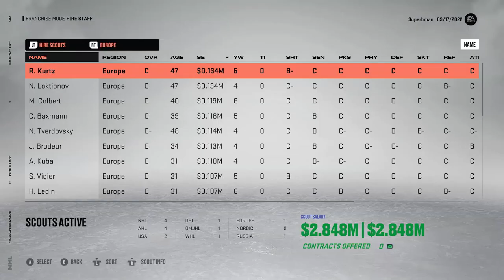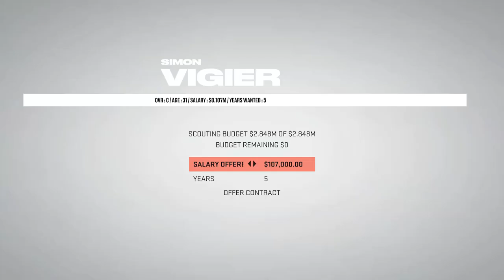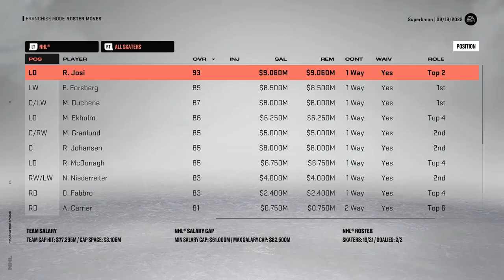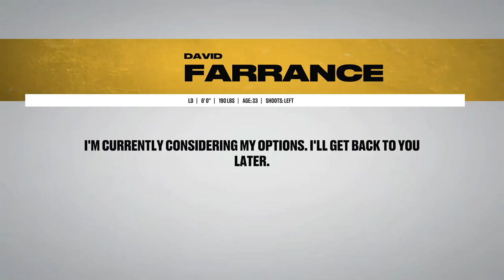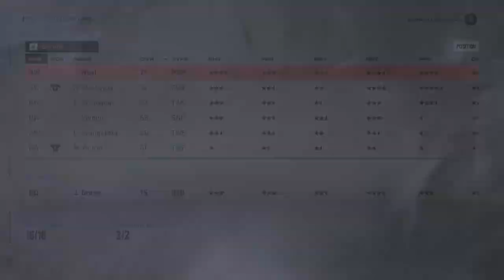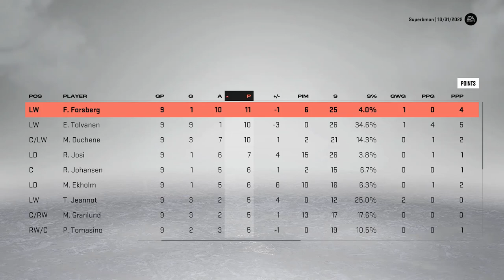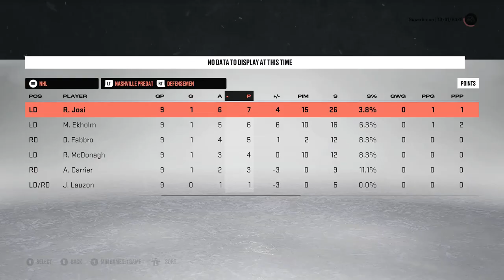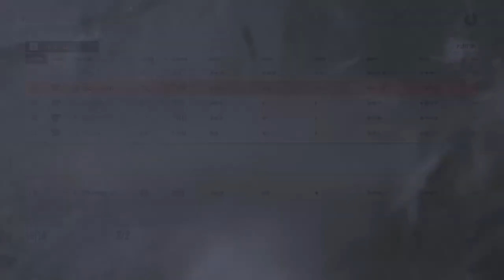NHL 23 - Nashville Predators - GM Mode Commentary ep 1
GM Superbman returns to help bring a Championship to the Nashville Predators in NHL 23